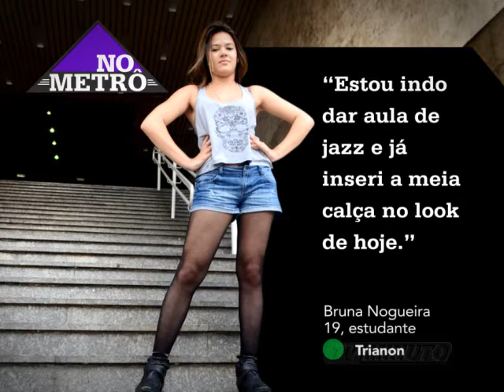No Metrô - TV Minuto